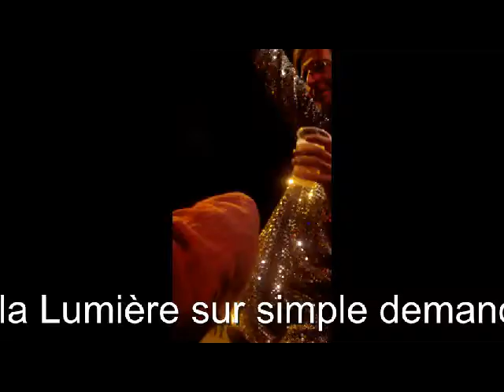Zed lumineux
A l'Atelier...